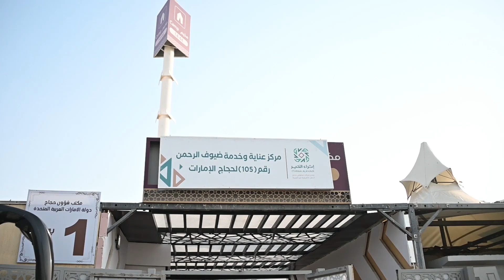لقضاء يوم التروية... حجاج الدولة يتوافدون على مشعر منى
توافد حجاج الإمارات على مشعر منى، وسط جهود حثيثة من مكتب شؤون الحجاج لتسكينهم بمخيماتهم، وتوفير كل ما يلزم لتأمين سلامتهم وراحتهم، فيما أجرت الفرق الطبية مسحاً طبياً على الحجاج قبيل المغادرة للاطمئنان على سلامتهم، وقدرتهم على بدء التوافد للمشاعر المقدسة.